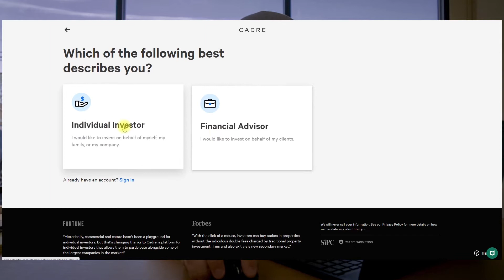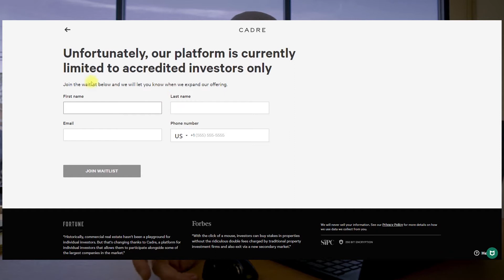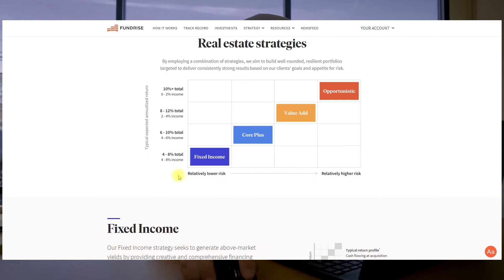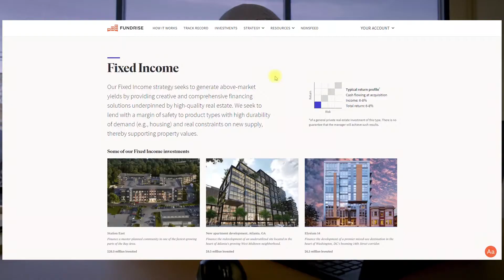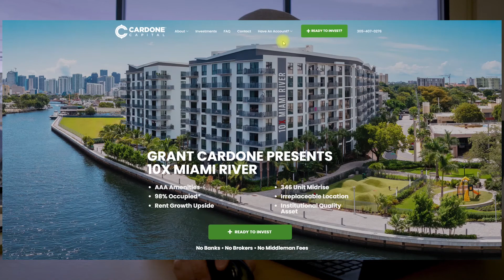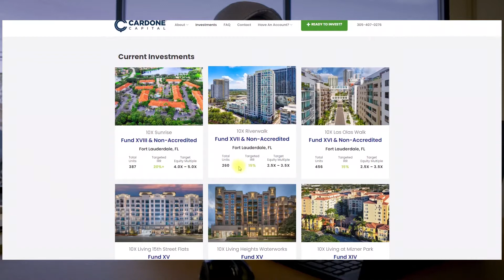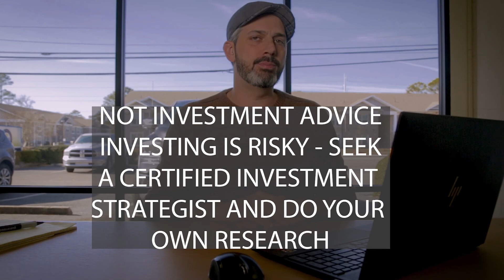OE Ep 14 REIT Rundown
With the Real Estate market becoming tougher and tougher to find investment properties in a REIT is a great way to keep your capital in the game. There are a few ways to get started and I show you 3 companies you can look into to get started.